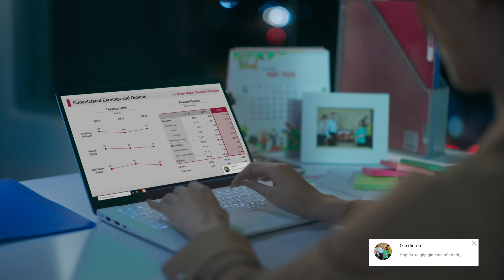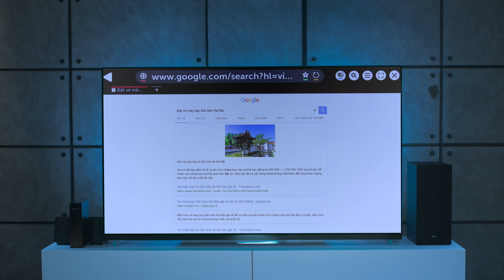Tết với LG - Nói trọn yêu thương || NINH DƯƠNG LAN NGỌC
Một thước phim ngắn của Ngọc với thương hiệu LG.

Hi vọng, sau những thước phim, mọi người sẽ ráng về quê quây quần bên mâm cơm gia đình và đón 1 mùa Tết vui vẻ hạnh phúc.
© Bản quyền thuộc về Ninh Dương Lan Ngọc Official
© Copyright by Ninh Duong Lan Ngoc Official ☞ Do not Reup!